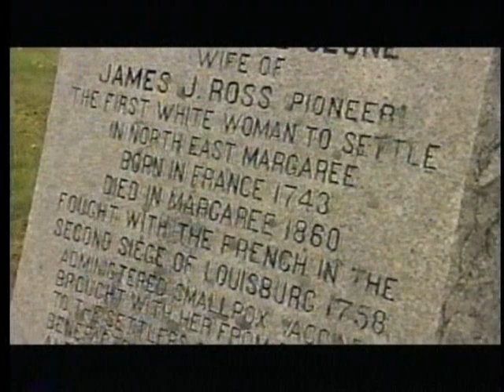Margaree River Pt 2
Cape Breton Masterpiece